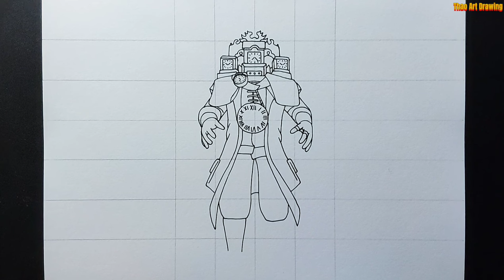How to draw New Titan Clock Man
How to draw New Titan Clock Man Skibidi Toilet easy